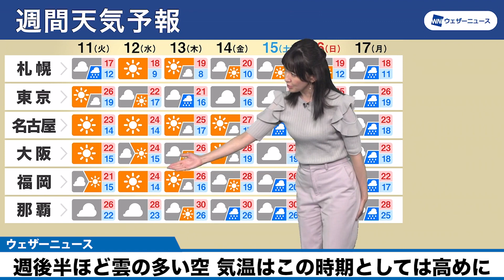週間天気予報 気温はこの時期としては高めに 週後半ほど雲の多い空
週間天気予報
週後半ほど東日本や西日本は曇りの多い空になります。
また、先週は一気に初冬のような寒さとなった所もありましたが、今週は比較的気温は高めで推移する予報です。
日々の寒暖差で体調を崩さないようお気をつけください。